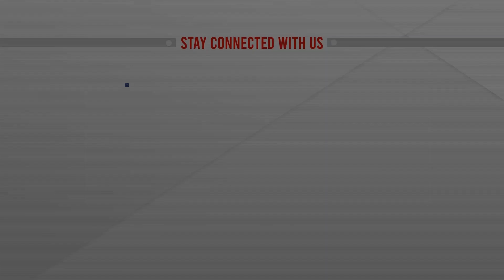মেসি এবং 4M | সঞ্চালনায়: আশিকুর রহমান অপু | News Hour Xtra |19 December 2022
মেসি এবং 4M | সঞ্চালনায়: আশিকুর রহমান অপু | News Hour Xtra |19 December 2022 | bangla news |  bangladesh news | latest bangla  news | latest news | top bangla news